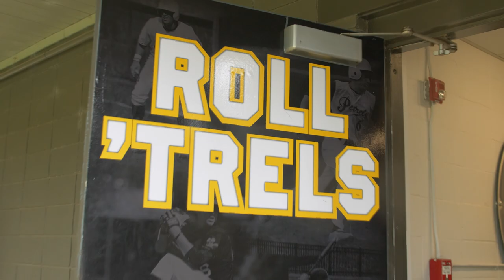This is Oglethorpe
A small private college in a big busy city. A university where professors know your name and your aspirations. A supportive community that’s as diverse as our hometown of Atlanta -- the living laboratory where we learn by doing. A historic campus with cutting-edge facilities. A foundation for your future career and service. A gateway to global opportunities. A place where you can be you. This is Oglethorpe.